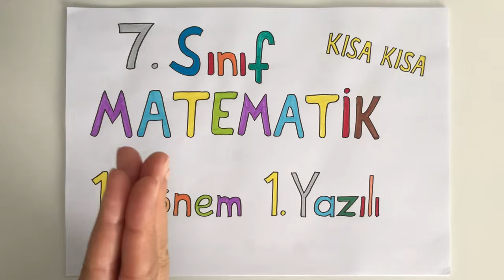7. Sınıf Matematik 1. Dönem 1. Yazılı (PUANLI)